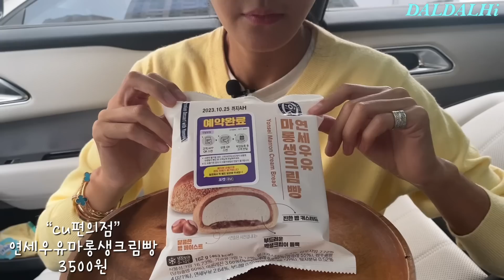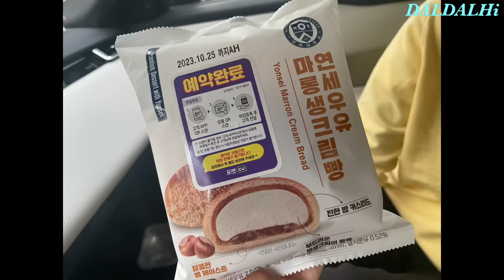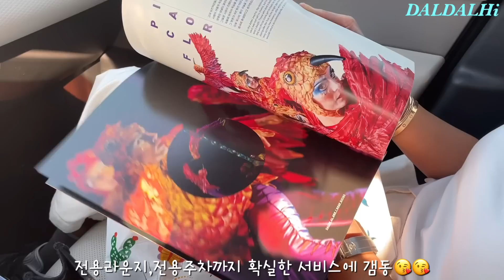SUB) 디저트 먹방 브이로그 크림 키리쉬 케이크 크레이프 후르츠산도 코코로카라 푸딩 소금빵 DESSERT MUKBANG VLOG CREAM CAKE PUDDING デザートモクバン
안녕🖐🏾
달달하이입니다😘😘

매일매일 달콤하고 맛있는 디저트를 먹고
솔직한 리뷰 영상으로 만들게요!!

매주"수요일“ 저녁8시에 만나요✊🏾
Hey🖐🏾 guys:)
DALDAL..Hi😘😘

Eat sweet and delicious desserts every day
I will upload an honest review video!!

See you every wednesday at 8pm✊🏾
こんにちは🖐🏾
DALDAL..Hi😘😘

毎日甘くておいしいデザートを食べる。
率直なレビュー動画をアップロードします。!!

毎週水曜日の夜8時に会いましょう✊🏾

인스타그램..⭐️
daldalhi_daldalhi

•보통공원
머스캣산도 6000원
메론산도 6500원
골드키위산도 5500원
무화과산도 5500원

•노아베이커리
키리쉬케이크 27000원

•소하염전
밤되빵 5000원
말차크림되빵 4800원
솔티드레몬스쿼시 6800원

•일쩜오플로어
바닐라무화과 6500원
어텀무화과롤크레이프with피스타치오
9500원

•비트김밥&닭강정
새우강정세트 13000원
•cu편의점
연세우유마롱생크림빵 3500원

•코코로카라
아몬드봉봉 7800원
바나나오레오 7300원

•참깨볶음면 2300원